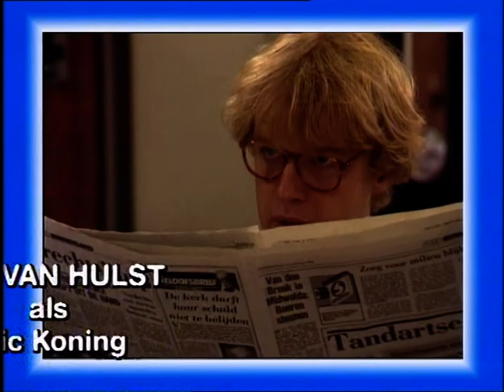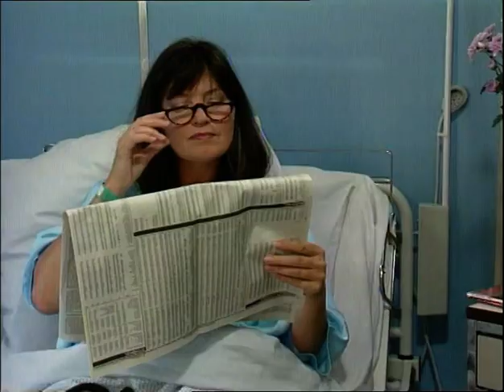Medisch Centrum West Seizoen 3 Aflevering 8 (34) - Het vaderland